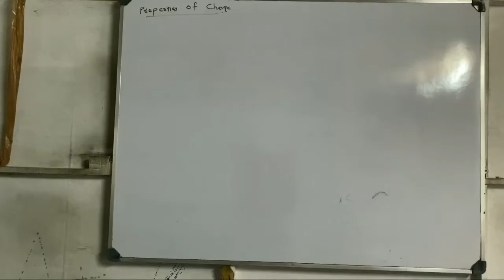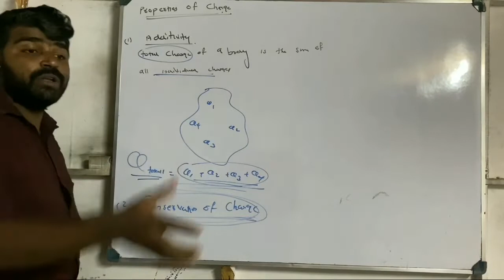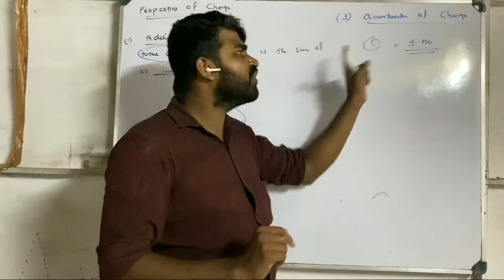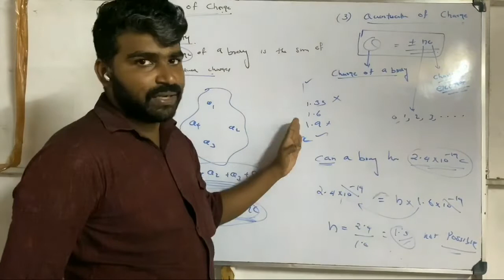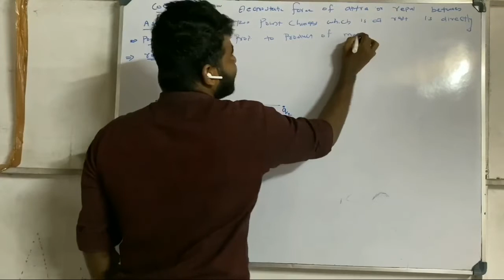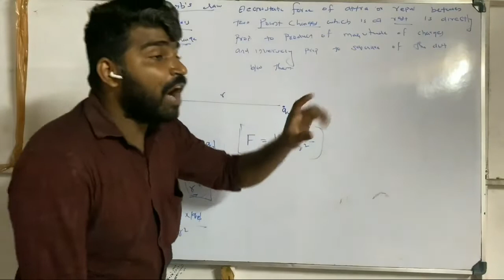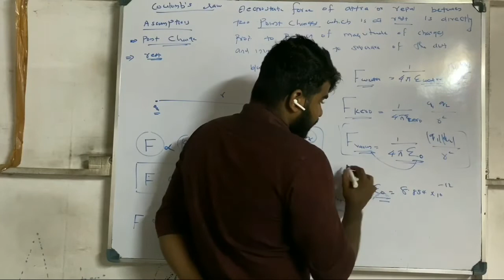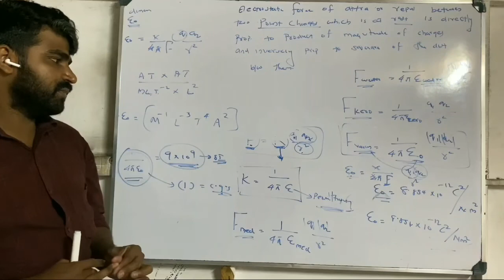Physics crash episode 2(electrostatics)